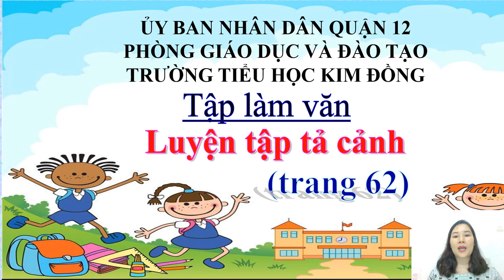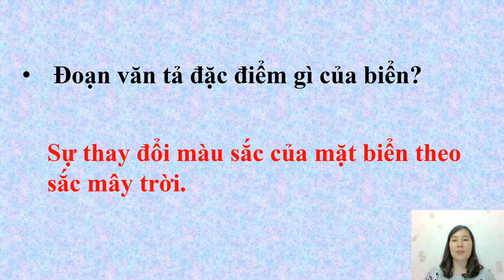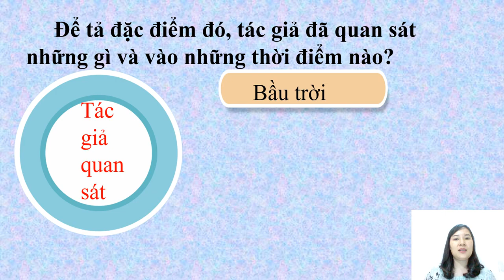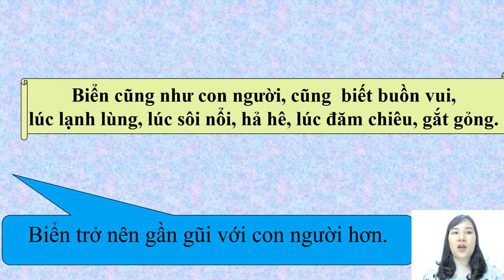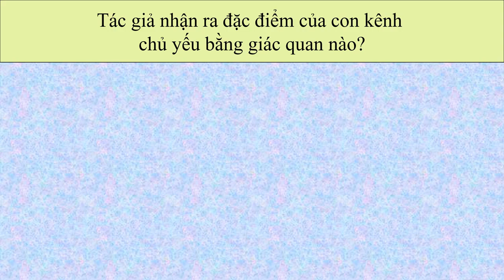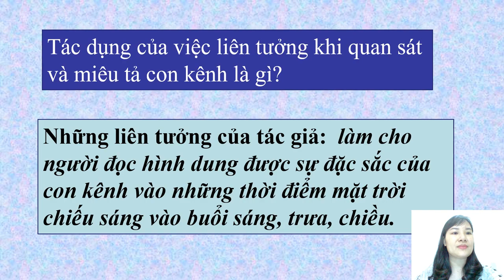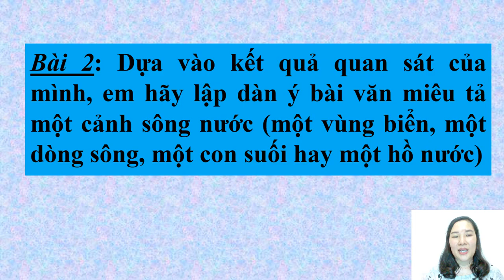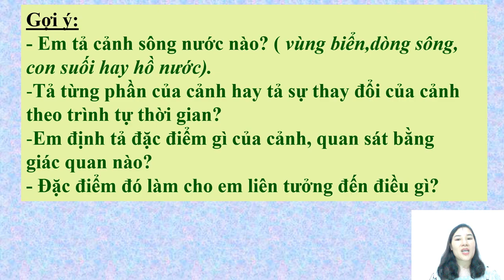TLV 5: Luyện tập tả cảnh